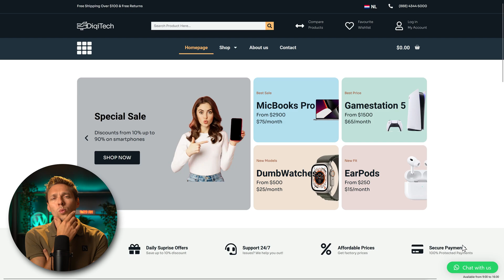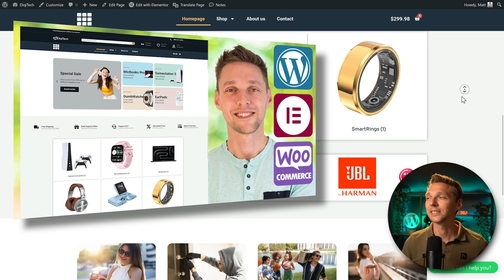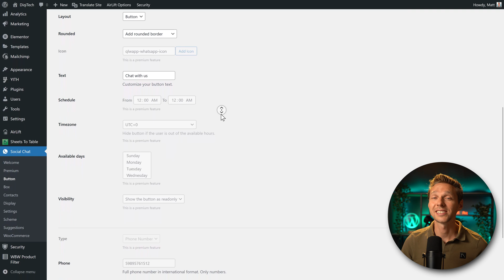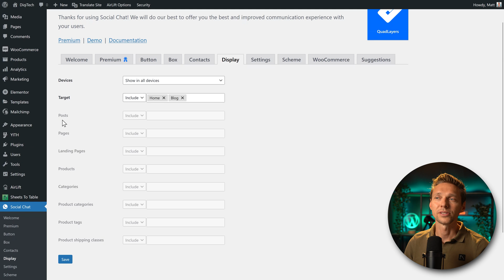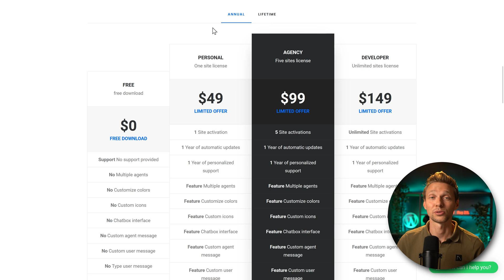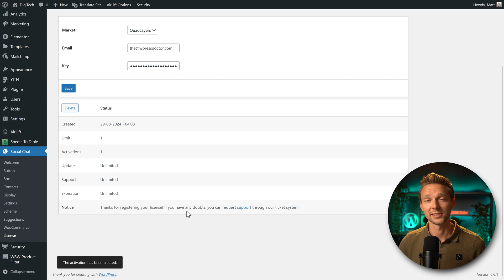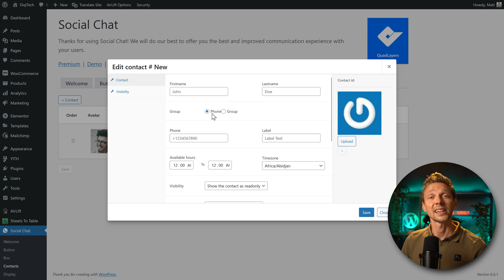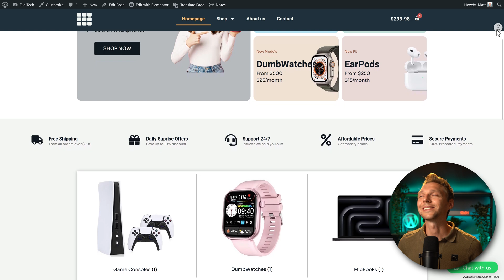Add FREE WhatsApp Chat to WordPress Website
Talking to your visitors via WhatsApp using a chat widget on your website might really boost your conversion rate!

Do you want to support me? That will help me enormously to create these free videos for you and keep going!

⏱️Timestamps⏱️
0:00 Overview
0:12 Get the plugin
1:40 Installing plugin
2:02 All settings and options
11:14 Get Premium version 10% discount
13:20 Demonstrating premium options

🧾 Transscript 🧾
What if it would be possible, if you can chat directly with the visitors on your website or e-commerce website,sStraight in WhatsApp? Wouldn't it be awesome? I'm going to show you today in this tutorial.
And then we are at the website of QuadLayers with their plugin called Social Chat. If we scroll down you can see over here that we have the pricing tab. You know me, I really love lifetime deals. So you can click over here and we get a lifetime deal. That means you pay once and you get to keep this plugin for the rest of your life. The biggest difference is of course, the site activation limit. This is one website, 5 and unlimited. and then you also get a lot of more features with the pro plans. But I'm going to show you in just a second. First we going to download the free version. And then we're just going to fill in our name in here. Now we can download it. So we press over here. And it's been downloaded to our computer. Login to your WordPress website. If you're still logging in using /wp-admin/... that's not a very safe way. So please watch my tutorial over here and I will show you exactly how to secure your WordPress website for free. Then on your website we go to 'Plugins' - 'Add new plugin'. And then we press over here 'Upload plugin'. And we're going to select the file we've just downloaded from the website. "wp-whatsapp- chat.zip" and press 'Install now'. And then we press activate plugin. After installing we can see on the left side we have social chat right there. Click on it. And then we are at the dashboard of Social Chat. I'm going to walk you through all the tabs over here, which are the same as the menu in there. So first we go to premium. In a few minutes I'm going to buy the premium version, so you can decide if that's the right choice for you. But first let's start customizing the plugin. If we click on 'Button' over here - now right now this plugin is already active and showing a box just for you. Not for your visitors. By the way, this is my e-commerce built for YouTube. If you want to build an e-commerce website, follow this tutorial and you can learn exactly how to create this amazing, beautiful website with Elementor Pro. But then we see on the right corner there is a new button which says: "How can I help you?" And if we now click this button, this will open up web.whatsapp.com and then you can send a direct message to QuadLayers.com. So this is the way it works. The first option is to disable or enable the contact box. If you enable the contact box, you also have contacts over here. And if you go to here you can see that you can add different kind of people inside of your contact box. So what that basically means is that you have to click over here, and then you can see one of the contacts in there. I'm going to change this later on. And then you can start a conversations on web.whatsapp.com...